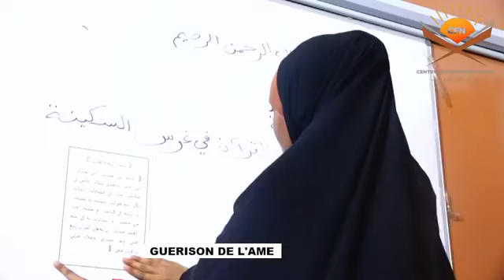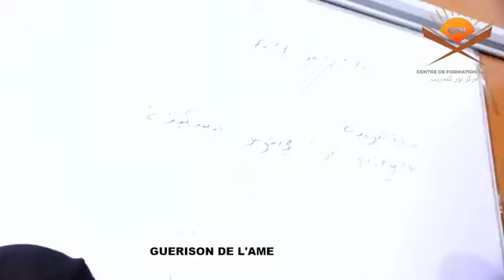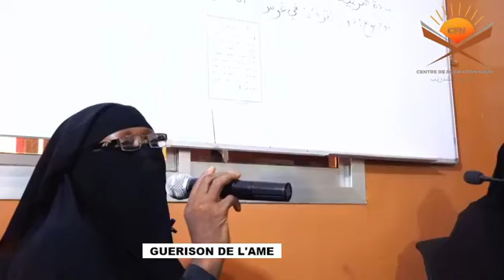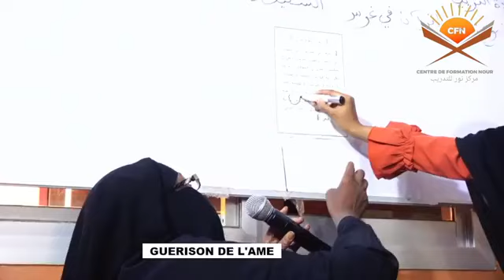Seyda Leyla Touré : la guérison de l'âme.